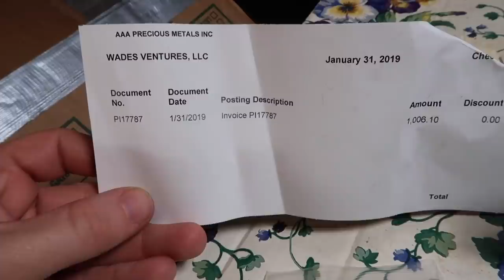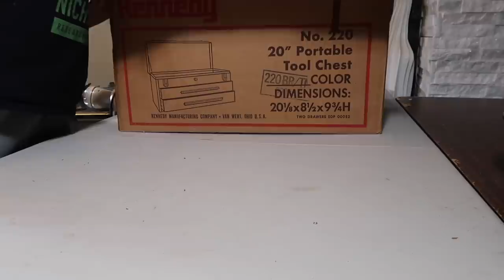Antique Storage Unit YEARS OLD.. Made $1,006 In GOLD Jewelry!